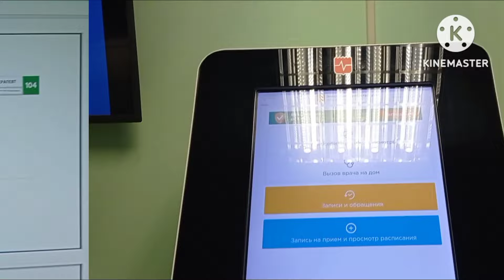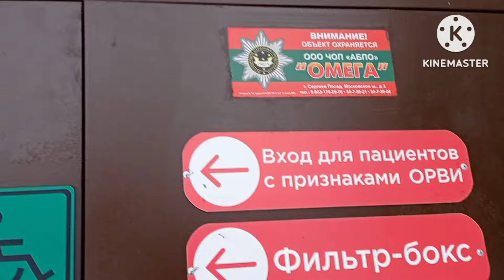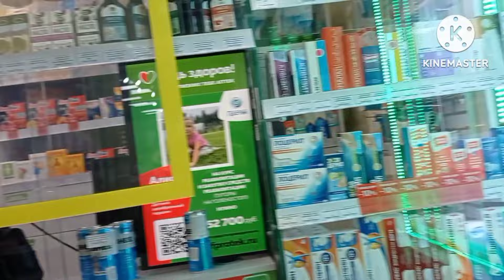Ходила в нашу поликлинику на прием к врачу...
Приболела, сходила к врачу заодно и вам покажу нашу поликлинику..